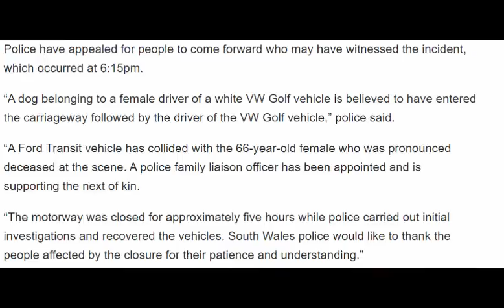Tributes paid to driver killed on M4 trying to rescue dog